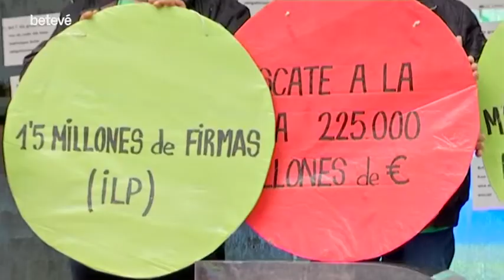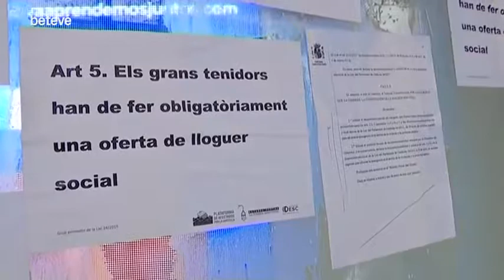betevé noticies, 11-02-2019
Els grans tenidors estaran obligats a oferir un lloguer social abans d'efectuar qualsevol desnonament i a cedir pisos buits al parc d'habitatge públic.

El Tribunal Constitucional ha acceptat el desistiment del recurs que el govern de Mariano Rajoy va presentar contra dues mesures de la Llei 24/2015 en matèria d’habitatge, segons ha informat el grup promotor de la normativa. Concretament, es tracta de l’obligació d’oferir un lloguer social abans d’efectuar qualsevol desnonament (article 5 de la llei) i que l’Administració obligui els grans tenidors a cedir pisos buits al parc d’habitatge públic (article 7 de la llei).